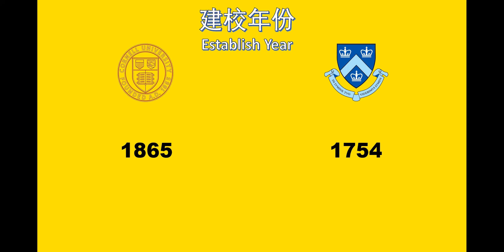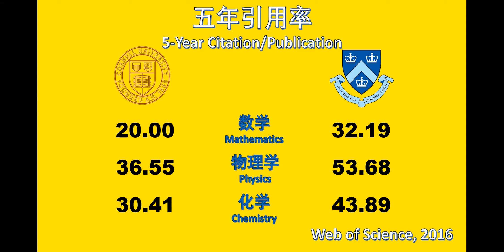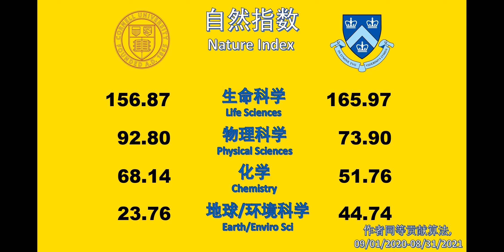康奈尔大学VS哥伦比亚大学（科研实力对比）Cornell University VS Columbia University